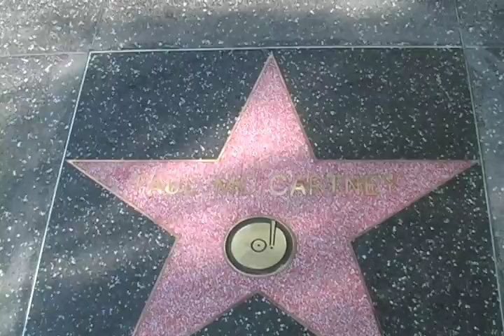Paul McCartney's Star Brings the Beatles All Together NOW!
Niswander takes you to the spot where Paul McCartney received his star on the infamous Hollywood Walk of Fame in February 2012.  The Beatles are ALL TOGETHER NOW!  Ringo Starr received his star in 2010 while George Harrison (2009) and John Lennon (1988) preceded.  Two of the Beatles idols are on either side of Paul and John (Buddy Holly and former Traveling Wilbury band-mate of Harrison, Roy Orbison).  The stars are located near the front door of their former record label Capitol Records on Vine Street.